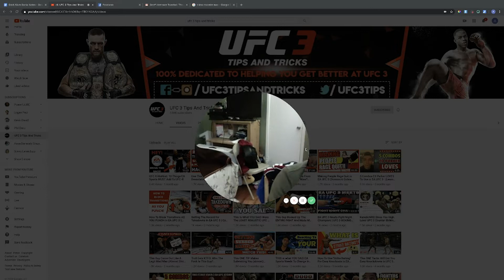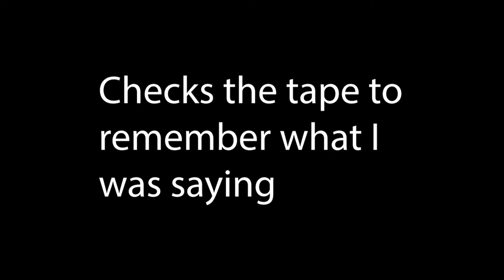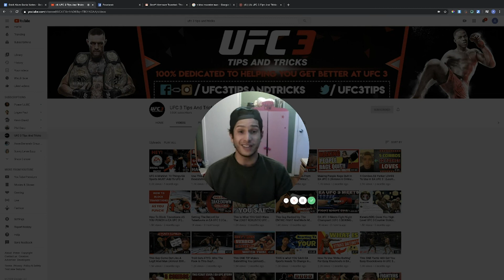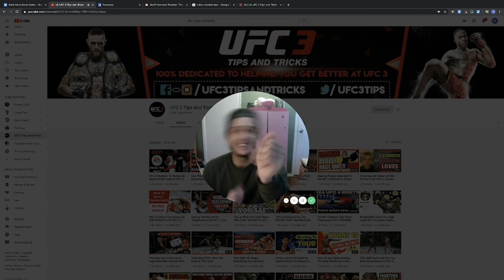An Open Video Letter To My 5k Subscribers (Shit Gets Real)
For the first time ever, I keep it 100 with you. Watch till the end

Want To Work With Me? ⬇️
Well Ya Can't :)

UFC 3 Tips And Tricks was created to bring our community together so we can all learn from one another.

To this day, I’m STILL finding out new things about UFC 3.

Want To See What I Recommend EA Sports Change Going Into UFC 4? Watch This Video: